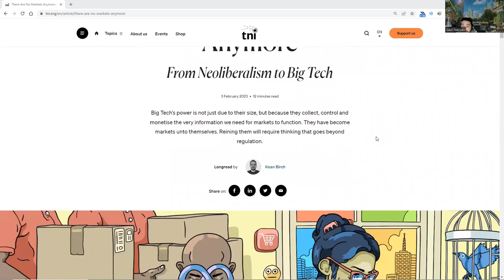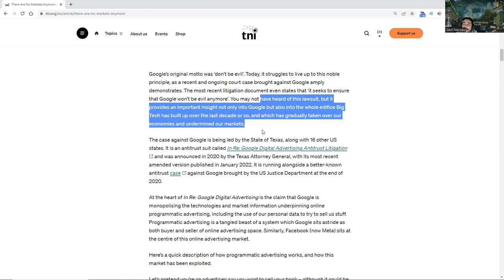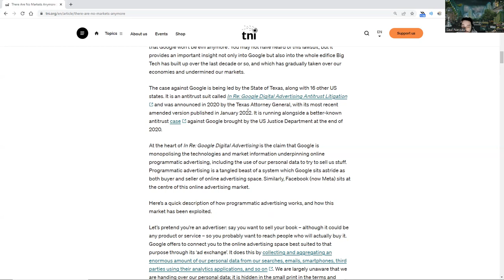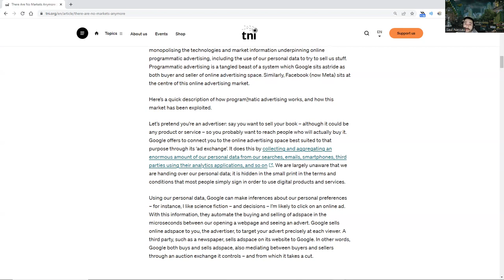In an AI world, there are no markets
that is why i created ohmdome.ca

gutbrain.ca